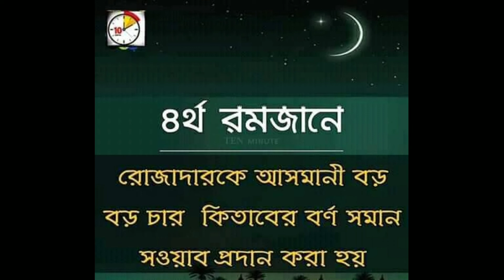রমজানের বাছাইকৃত গজল | Ramjan Elo | Ramadan | Ahlan Sahlan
19,537 views

3.2K

131

Save

Report

Holy Tune

Song 1 Elo Mahe Ramjan Lyric: Saeed Usman Tune: Muhammad Badruzzaman Singer: Jahid, Sakib, Galib, khalid, Mamun, Nasrullah & Nayem Record Label: Holy Tune Studio Video Direction: Shahid Emtu Song 2 Ramadan Singer: Muhammad Badruzzaman & Abu Rayhan Lyric & Tune: H Ahmad Music Direction: Tanjim Reza Record Label: Holy Tune Studio Video Direction: Vicky Zahed Song 3 Ramjanul Mubarak Singer : Sayduzzaman Nur, Arif Arian, Mahfuzul Alam, Imranul Farhan & Tawhid Jamil Lyric & Tune : Aynuddin Al Azad Record Label : Holy Tune Studio আসসালামু আলাইকুম প্রিয় ভিউয়ারস, উন্নত এবং সুন্দর ভিডিও মেকিং এর জন্য স্পন্সর এবং ডোনেশন একটা ফ্যাক্ট । আমাদের আয়োজনগুলো তৈরিতে এর শুন্যতা ভীষণ । আল্লাহর রহমত, নিজেদের প্রচেষ্টা এবং আপনাদের অব্যাহত ভালোবাসায় আমাদের এগিয়ে চলা । আশাকরি আপনার সুযোগ থাকলে ভিডিও তৈরিতে স্পন্সর করে এ পথচলাকে বেগবান করবেন ইনশাআল্লাহ । - LikeFB Page

Up next

Autoplay

5:21

কলরবের সেরা গজল | Alor Jatri | আলোর যাত্রী | Bangla Best Islamic Song 2018 | Kalarab Shilpigosthi

Holy Tune

2.8M views

22:49

মাদানীর হুংকারে ষ্টেইজ থেকে পালিয়ে গেলো বয়ানে বাঁধা প্রদানকারী অভিশপ্ত নেতা ।

Muslim. tv

1.7M views

5:48

Ami Dekhini Tomay | Bangla Islamic Song | Kalarab Shilpigosthi 2018 | Naat Shareef

Holy Step

866K views

7:03

সর্বশেষ জান্নাতি ব্যক্তির ঘটনা | মিজানুর রহমান আজহারী | Mizanur Rahman Azhari New Waz 2020 | Waj

Nice Waz

4.2M views

4:13

হৃদয় ছুঁয়ে যাওয়া ইসলামিক গজল । Miche Jibon । মিছে জীবন । Amin Musabbir । পুষ্পকানন । Pushpokanon

Pushpokanon

4.7M views

28:41

সভাপতি মাহফিলে বাধা দিবে কেন? সভাপতি কেমন হওয়া উচিত!জেনে নিন।Mufti Saeed Ahmad kalarab

Hatpakha media হাতপাখা মিডিয়া

151K views

30:20

গজল গেয়ে 5 টাকা হাদিয়া পেয়েছি মুফতি সাঈদ আহমদ কলরব

Muslim Tips Media

227K views

6:09

মাহফিলের একই মঞ্চে বন্ধুকে পেয়ে বুকে জড়িয়ে নিল মুফতি সাঈদ আহমাদ Sayed Ahmad VS Badruzzaman

Holy Sound 24

399K views

3:15

পরের জায়গা পরের জমি | porer jayga porer jomi | cover by abu ubayda | আবু উবায়দা

Abu Ubayda

1.3M views

18:33

দেখুন কিভাবে কুরআন প্রতিযোগিতায় চ্যাম্পিয়ন হয়, Quraner Alo Grand Finale Part 01

Professor Mokhter Ahmad

1.9M views

5:32

Meherban ᴴᴰ by Munaem Billah | Official Full Video | New Bangla Islamic Song

Munaem Billah Official

5.9M views

12:09

পাঁচজন নবীর মৃত্যুর ঘটনা শুনে চোখে পানি চলে এলো | মিজানুর রহমান আজহারী | Mizanur Rahman Azhari | Waz